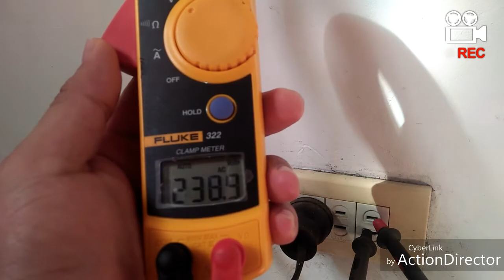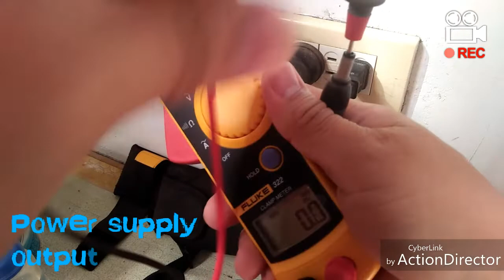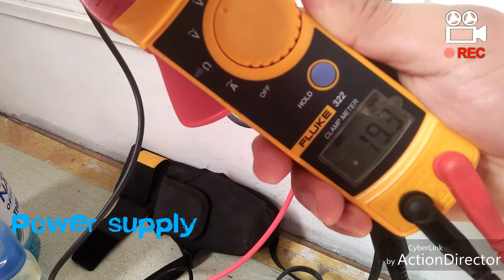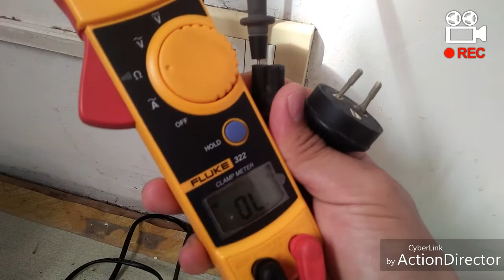Tutorials on how to use multimeter ( Tester )/ (Clamp meter)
Using multimeter you can verified power output voltage,  ac and dc, such as outlet, lights, power supply, and other appliances at home that for repair.